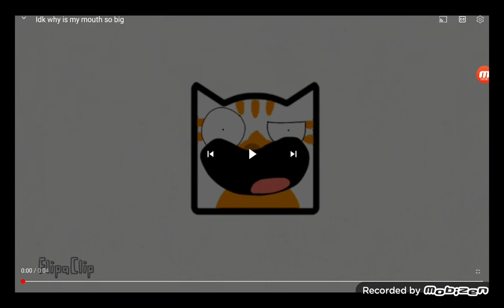(reuploaded) what do you mean?